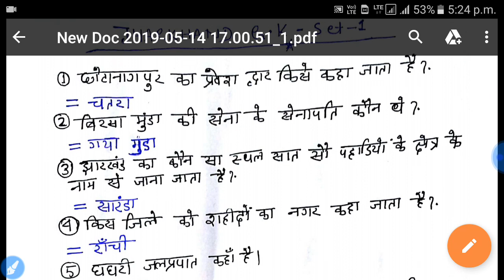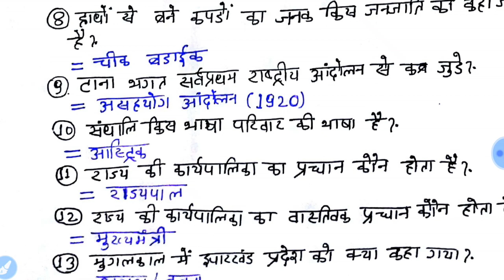Jssc special branch constable and excise constable exam important questions set-1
Hi friends welcome to my channel study and entertainment watch this video if you want to crack jssc special branch constable and excise constable exam 2019.you get jharkhand gk set of 15 questions in this video.jssc special branch